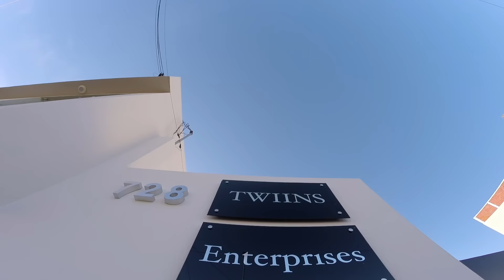DIFERENTE NIVEL - EL DE LA KUSH PROXIMAMENTE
Contrataciones Whatsap : 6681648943 /   Oficina Mex : 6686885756